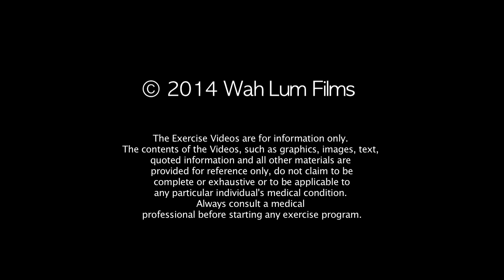Wah Lum FIT Hanging Challenge Day 30: Sifu Mimi Chan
Sifu Mimi adds a twist to Coach Oscar's hanging challenge - she gives fitness tips while hanging to improve grip strength, balance, shoulder stability...and... watch to find out more.
Monthly Podcasts
Wah Lum Kung Fu Temple Orlando, Florida
Filmed on iphone5s